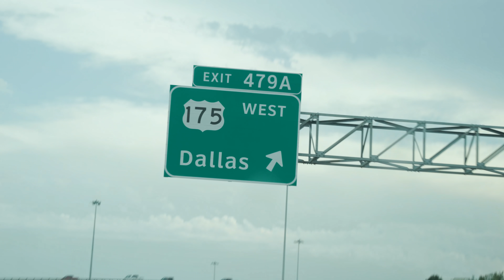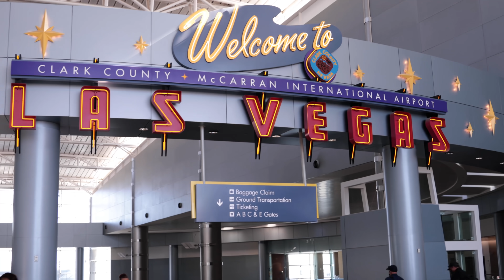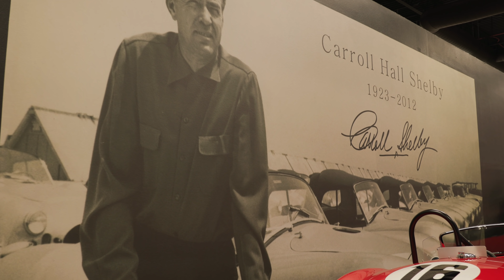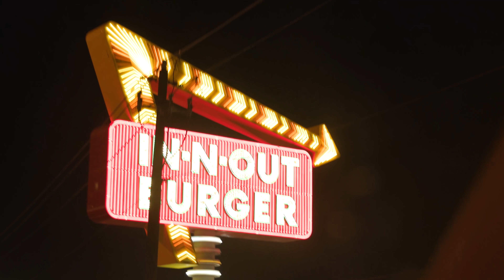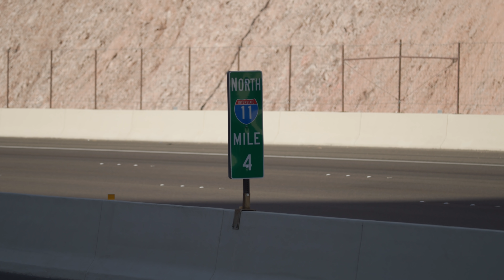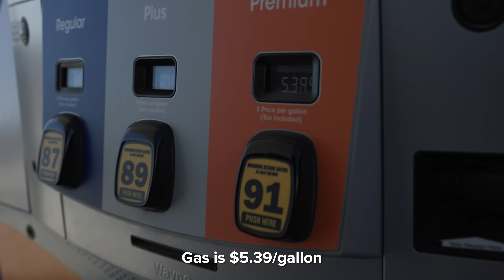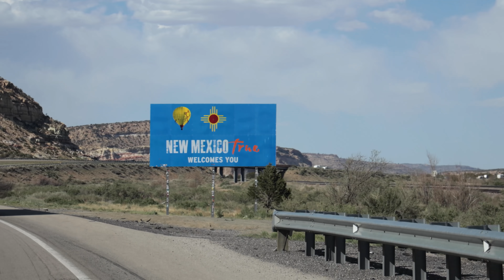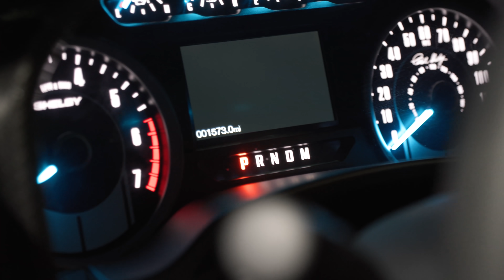My First Drive in the Last Truck across the Country! | An American Story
Discounts:
Use code "itsjusta6" and get free upgraded ground shipping with The Retrofit Source or,
use code "justa6" and get a free unboxing pocket knife from The Retrofit Source! -

Black Mustang:
Suspension - BMR Suspension

GT350:
Twin Turbo Kit - Hell Horse Performance

Race Truck:
Nitrous Kit - NOS